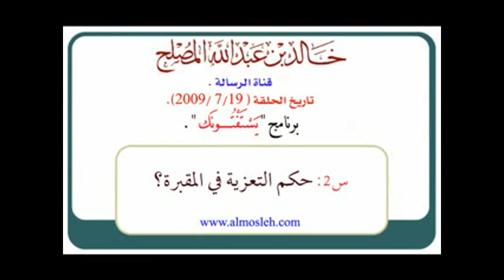حكم التعزية في المقبرة ؟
موضوع حلقة في برنامج يستفتونك في قناة الرسالة لفضيلة الشيخ الدكتور / خالد بن عبد الله المصلح عضو هيئة التدريس بجامعة القصيم وهذا هو اللقاء التاسع عشر من الشهر السابع لعام 2009